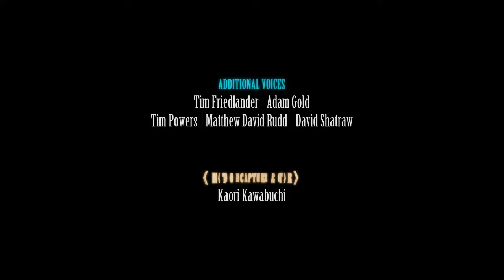Kingdom Hearts with an FF7 mod Part 19 (Let's Play Final Fantasy VII Remake!)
A Let's Play of Final Fantasy VII Remake Intergrade.

This goes from Nero to game clear.

Chapters:

00:00 Boss: Nero (First Try)
15:15 Boss: Nero (Second Try)
18:40 Boss: Nero (Phase 2)
21:41 Boss: Nero (Phase 3)
26:30 Boss: Nero (Phase 4)
29:00 Ending Sequence
46:47 Unlocking Weiss and Future VII Remake Plans -- Watch live at